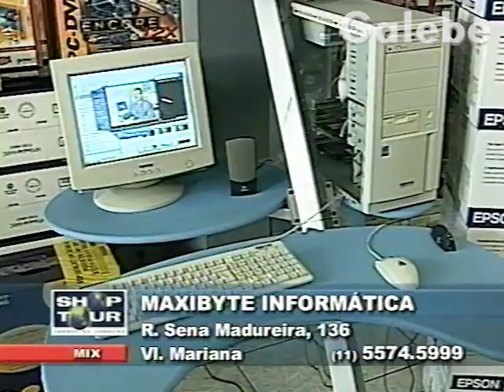MAXIBYTE INFORMÁTICA JANE GALEBE 22 03 2002 3